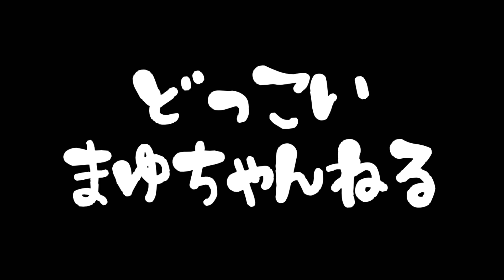【広島釣り】本日仲良くできません!【釣り夫婦】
ᗦ↞◃
2021/4/29
船内に水がぁ~

釣り夫婦、本日は仲良くできません!